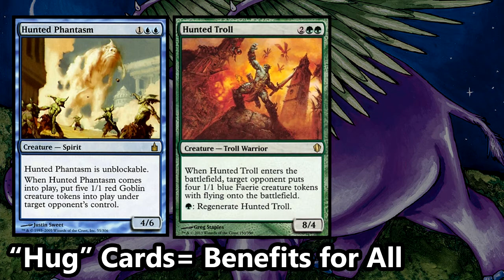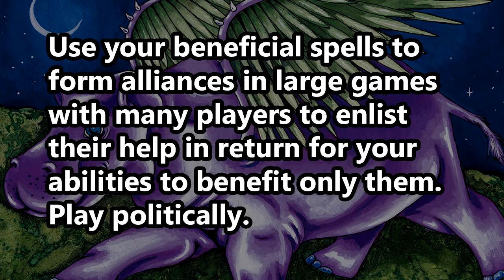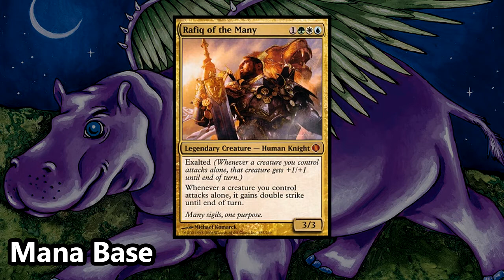Phelddagrif Commander/EDH Deck Tech MTG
Full decklist is in the description as well!

Have a Commander you'd like to see featured? Leave it in a comment!

DECKLIST:
1x Arbiter of Knollridge
1x Aura of Silence
1x Azorius Chancery
1x Azorius Signet
1x Bant Panorama
1x Blazing Archon
1x Blind Obedience
1x Braids, Conjurer Adept
1x Brainstorm
1x Breeding Pool
1x Chromatic Lantern
1x Command Tower
1x Cultivate
1x Curse of Exhaustion
1x Curse of the Forsaken
1x Dakra Mystic
1x Darksteel Mutation
1x Dawn Charm
1x Dreamborn Muse
1x Dryad Arbor
1x Edric, Spymaster of Trest
1x Elixir of Immortality
1x Elvish Mystic
1x Eternal Witness
1x Evolving Wilds
1x Fatespinner
1x Flooded Strand
1x Font of Mythos
1x Forbidden Orchard
3x Forest
1x Frozen AEther
1x Gate to the AEther
1x Ghostly Prison
1x Glacial Fortress
1x Graypelt Refuge
1x Gwafa Hazid, Profiteer
1x Hallowed Fountain
1x Hinterland Harbor
1x Howling Mine
1x Hunted Phantasm
1x Hunted Troll
1x Hunted Wumpus
1x Imposing Sovereign
3x Island
1x Jace's Archivist
1x Kodama's Reach
1x Krosan Verge
1x Laboratory Maniac
1x Lightmine Field
1x Misty Rainforest
1x Nevinyrral's Disk
1x Norn's Annex
1x Otherworld Atlas
3x Plains
1x Pongify
1x Propaganda
1x Questing Phelddagrif
1x Reliquary Tower
1x Rhystic Study
1x Rites of Flourishing
1x Rogue's Passage
1x Sakura-Tribe Elder
1x Seaside Citadel
1x Sejiri Refuge
1x Selesnya Sanctuary
1x Selesnya Signet
1x Serendib Sorcerer
1x Sheltering Ancient
1x Simic Growth Chamber
1x Simic Signet
1x Sol Ring
1x Solemn Simulacrum
1x Sphere of Safety
1x Sunpetal Grove
1x Supreme Verdict
1x Sylvan Offering
1x Temple Bell
1x Temple Garden
1x Temple of Enlightenment
1x Temple of Mystery
1x Temple of Plenty
1x Tempting Wurm
1x Terramorphic Expanse
1x Thought Vessel
1x Tranquil Cove
1x Treva's Ruins
1x Veteran Explorer
1x Vision Skeins
1x Walking Archive
1x War Tax
1x Weird Harvest
1x Windborn Muse
1x Windswept Heath